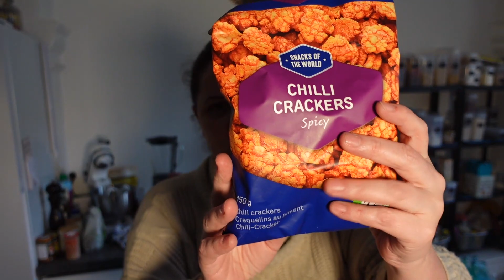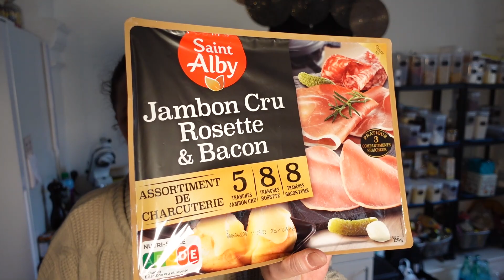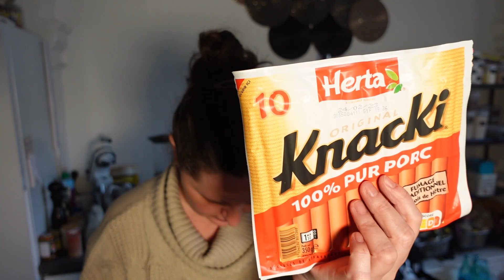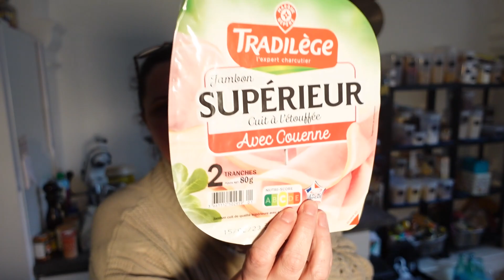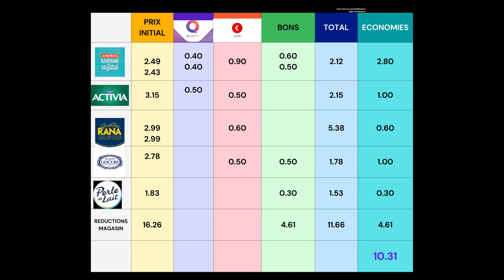Retour de courses spécial économies!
Entre la recherche du magasin moins cher, la traque des promotions et les coupons réductions, j'ai pu économiser plus de 10 euros sur mes courses.